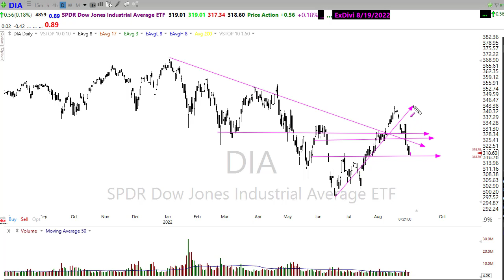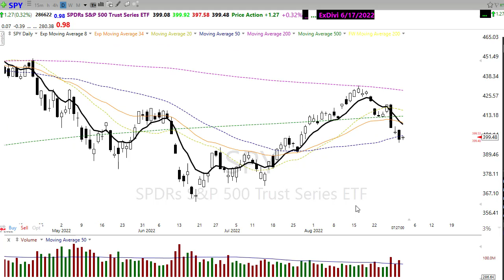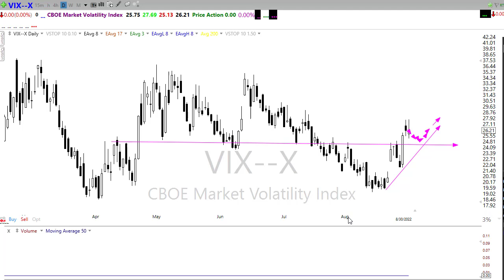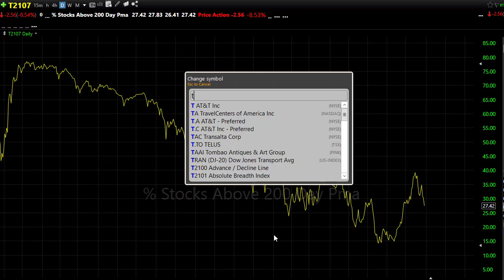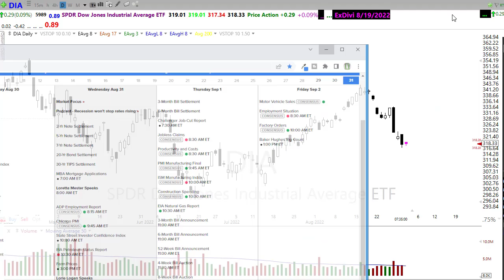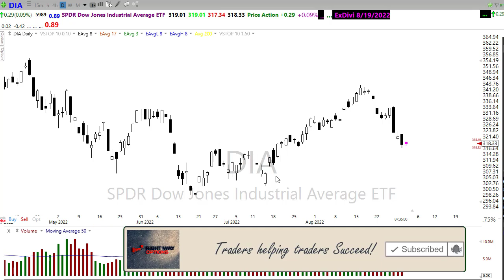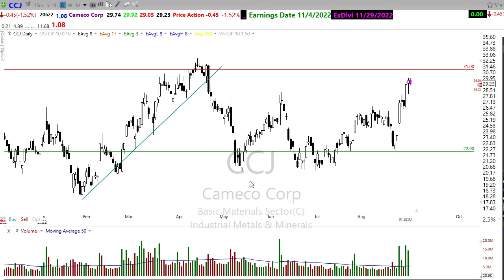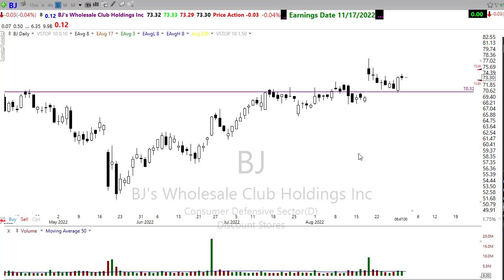Morning Market Prep | Stock & Options Trading | 8-31-22